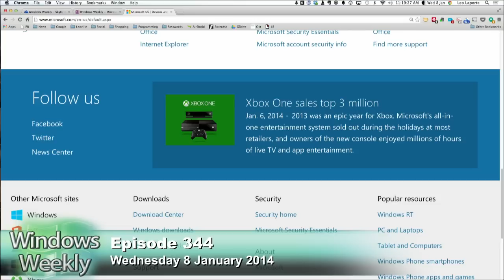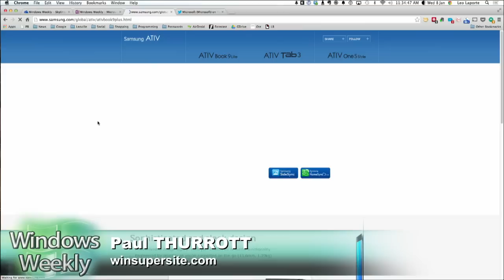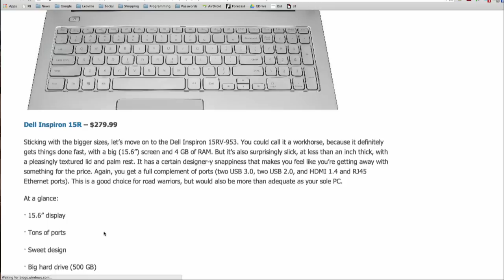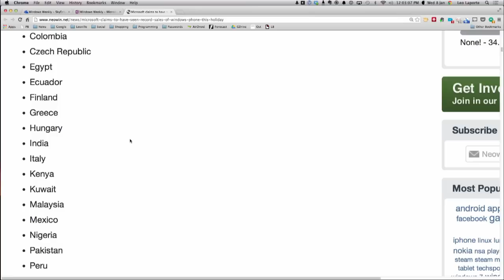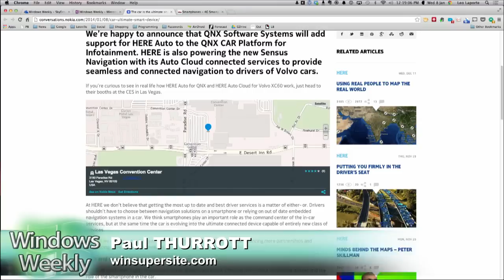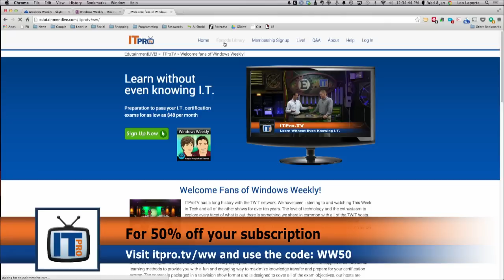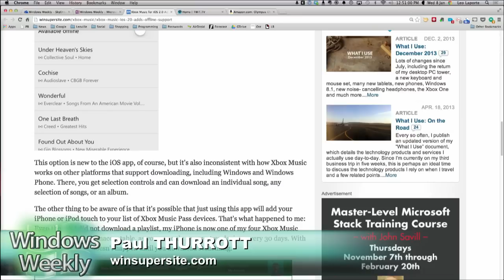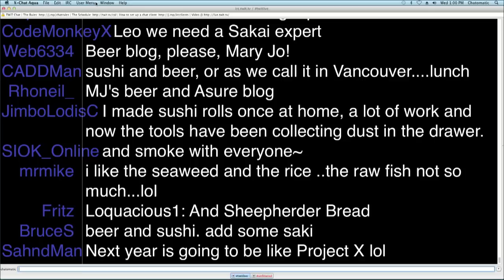Windows Weekly 344: Is There Any Corn?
Windroid, new Windows 8.1 hardware at CES 2014, Alan Mulally ends speculation, and more.